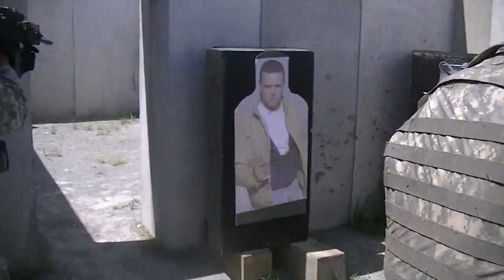Bravo Company 120th Infantry 2013